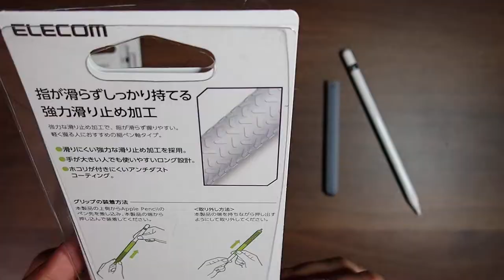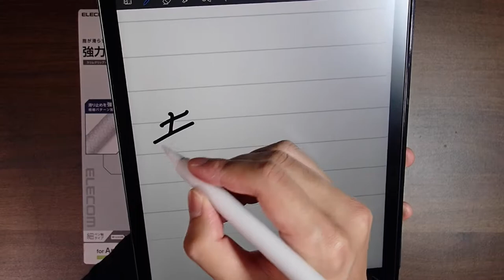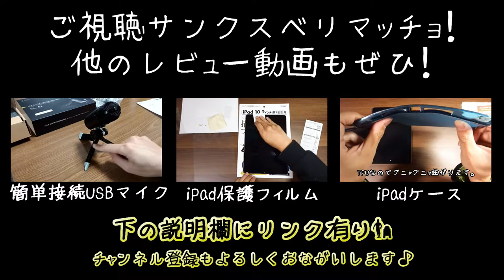【ELECOM】Apple Pencilに付ける便利なクリップ＆滑り止め♪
▼Apple Pencil用メタルクリップ（TB-APECPMSV）
▼Apple Pencil用 細ペン軸 タイプスリムグリップ＋パワーホールド（TB-APEGNSHCR）

My web contents
◆写真 Photo

camera - OLYMPUS TG-6
editing soft - CyberLink PowerDirector19 Ultimate Suite